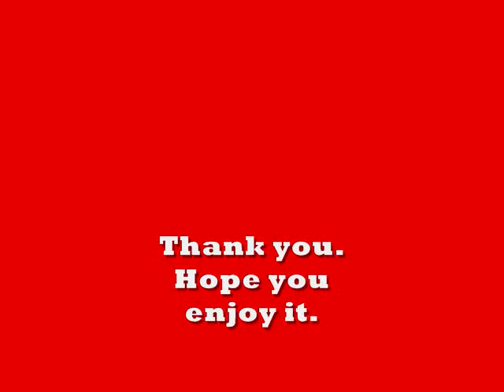Under The Sun ~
Line Dance-Beginner Level. 32 count-2 wall, Choreographed by Kathy Chang & Sue Hsu (Oct 09).  Dance led by Pooh's Team Instructor-Winnie Ho.